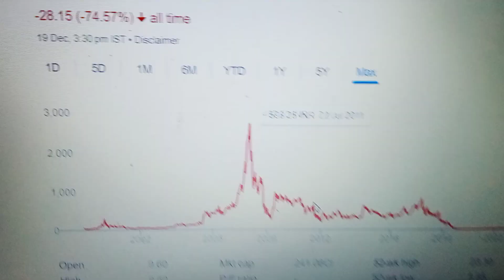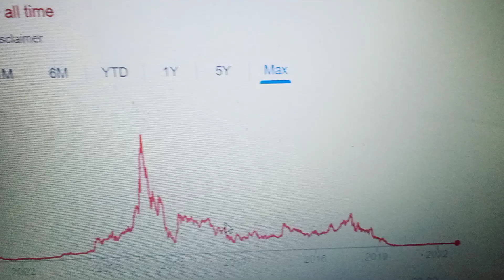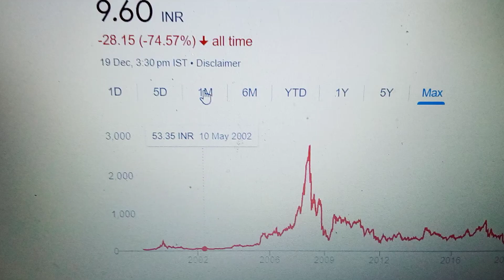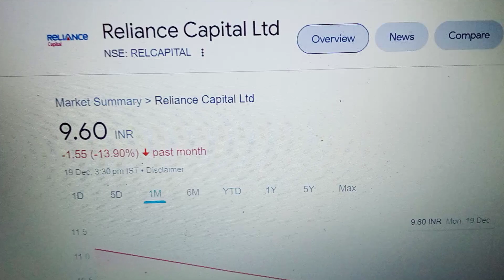Stock Market में मचा तहलका 2770रुपया का शेयर 10रुपए में भी कोई लेने को तैयार नहीं!